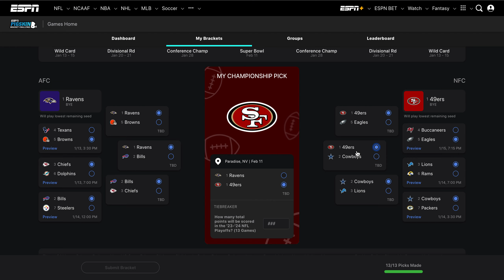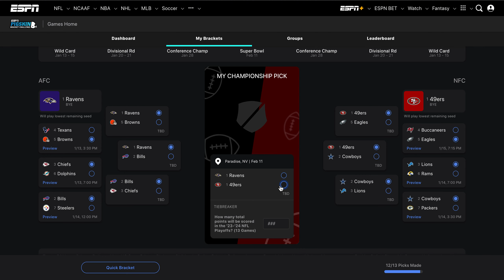LIONS BROWNS SUPER BOWL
this would be epic. unlikely but epic.